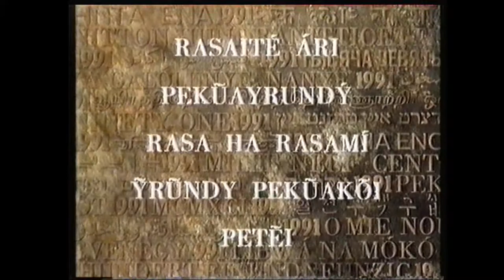La Sept - 1~2 Janvier 1991 - Fermeture des Programmes (Nuit)